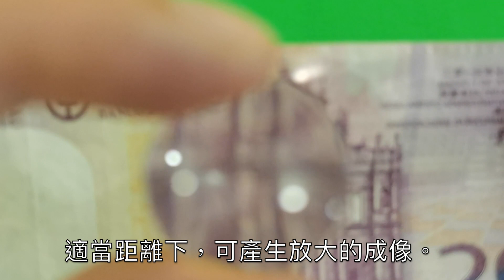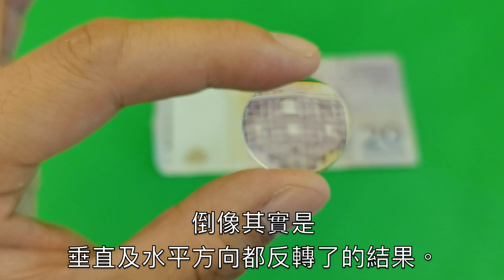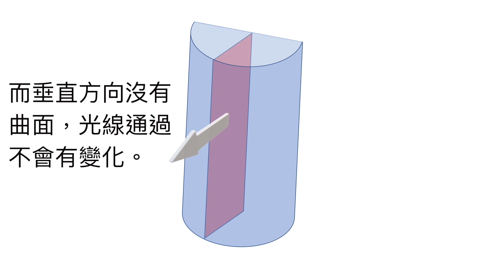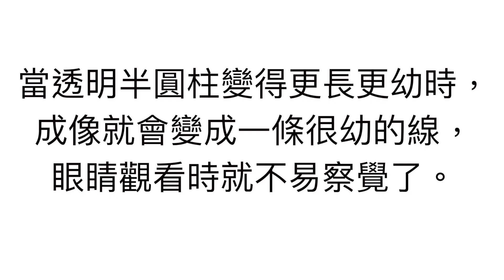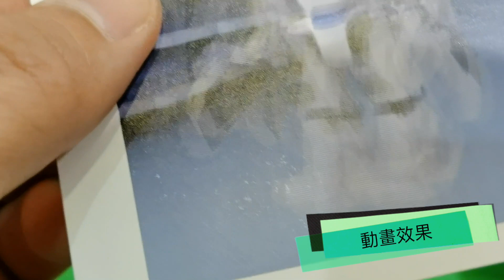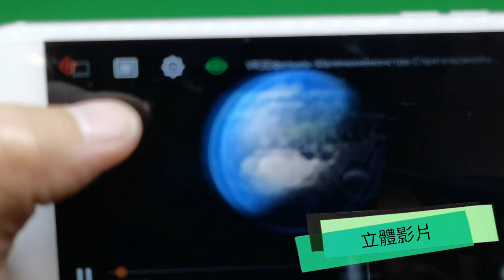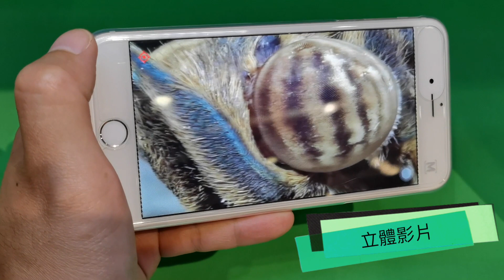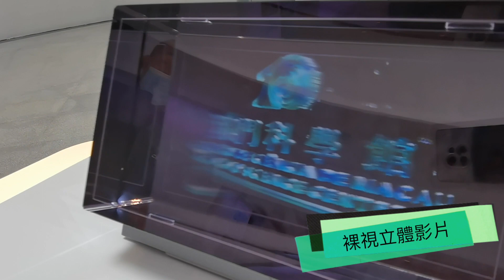小玩兒學科學（01）：視錯覺科學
隱身膠片？其實是光柵原理，大家一同來體驗及學習吧！